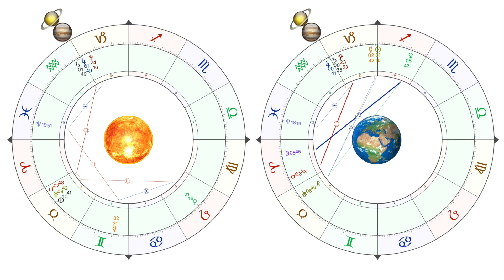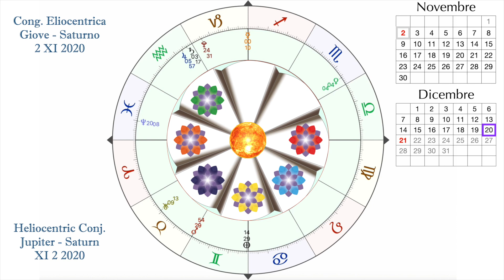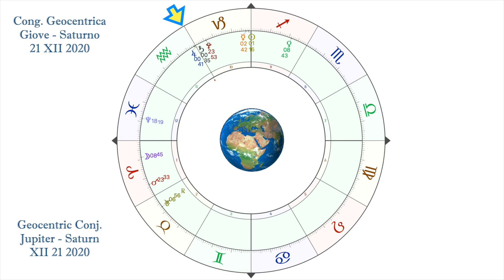49 steps between helio- and geocentric conjunction 2020 of Jupiter & Saturn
[Italiano-+ Nella “pentecoste” di 49+1 giorni tra la congiunzione eliocentrica e geocentrica di Giove e Saturno, attestiamo il Piano di Amore e di Luce (Giove e Saturno) sulla Terra, affinché dal mondo ideale o delle Cause (cong. eliocentrica) s'imprima nella mentalità generale umana (cong. geocentrica).

Musica: Mozart_ Die Zauberflöte, K 620 - Act 1_ Marsch Der Priester
[English] In the "Pentecost" of 49 + 1 days between the heliocentric and geocentric conjunction of Jupiter and Saturn, let us assert "with a united breath and a unified rhythm” the Plan of Love and Light (Jupiter and Saturn) on Earth, so that from the ideal world of the Causes (heliocentric conj.) it is introduced into the general human mentality (geocentric conj.).

[Français] Dans la "Pentecôte" de 49 + 1 jours entre la conjonction héliocentrique et géocentrique de Jupiter et Saturne, nous affirmons "avec un souffle uni et un rythme unifié" le Plan d'Amour et de Lumière (Jupiter et Saturne) sur Terre, de sorte qu'à partir du monde idéal des Causes (conjonction héliocentrique), il est introduit dans la mentalité humaine générale (conjonction géocentrique).